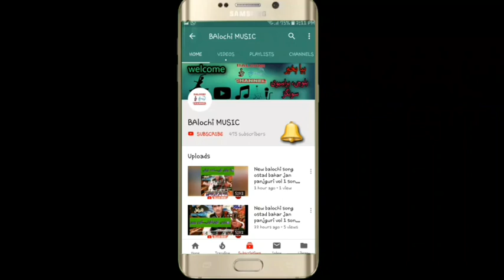NEW BRAHVI SONGS HAJI MUHAMMAD PARDESI VOL 220 PART 4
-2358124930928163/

تواتر Twitter